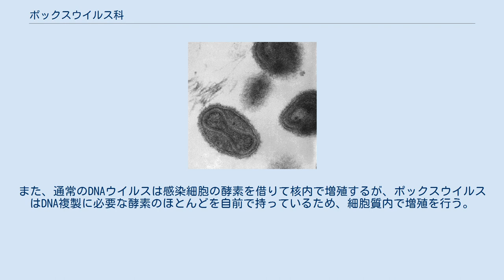ポックスウイルス科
ポックスウイルス科 (Family Poxviridae) は、ウイルスの分類における1科である。
 この科に属するウイルスは線状の2本鎖DNAをゲノムとして持つDNAウイルスであり、そのビリオンは220-450nm×140-260nm×140-260nmの煉瓦状ないし卵形で、エンベロープを有する。
通常のエンベロープを持つウイルスとは異なり、エーテル耐性のものも存在する（オルトポックスウイルス属、アビポックスウイルス属）。
また、ウイルスの増殖は他のDNAウイルスと異なり、宿主細胞の細胞質内で行われる。
 感染経路としては経気道や接触によるものが多く、節足動物による機械的伝播も起こりやすい。
ポックスウイルス科による病気の特徴は皮膚の発疹様斑紋である。
ポックスウイルス科のウイルスによる疾患としては天然痘が有名である。
 ポックスウイルスはレンガ型あるいは卵形をしたウイルスであるが、全長が220-450nmもある（→インフルエンザウイルスやヒト免疫不全ウイルスではだいたい100nmほど）大きなDNAウイルスである。
また、通常のDNAウイルスは感染細胞の酵素を借りて核内で増殖するが、ポックスウイルスはDNA複製に必要な酵素のほとんどを自前で持っているため、細胞質内で増殖を行う。